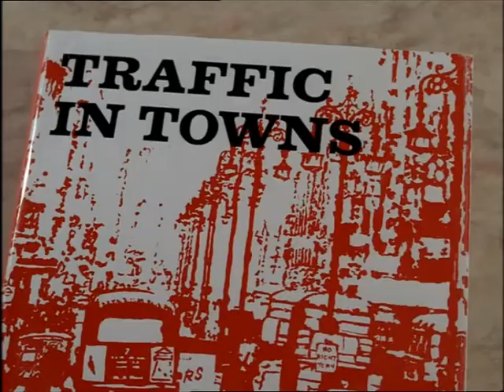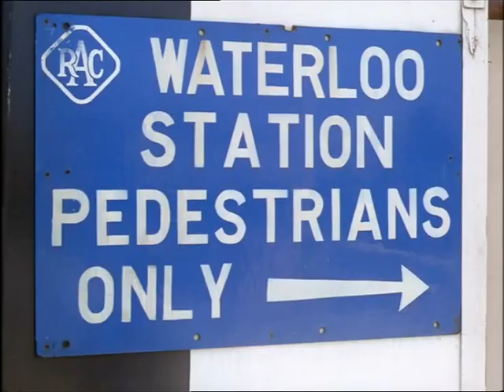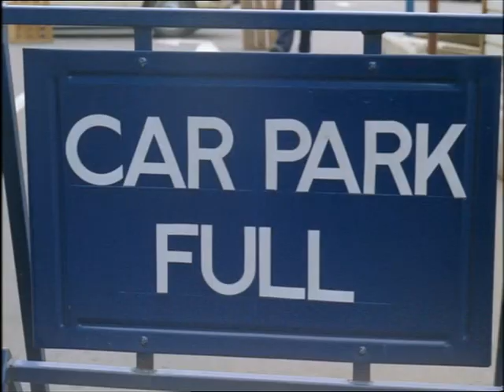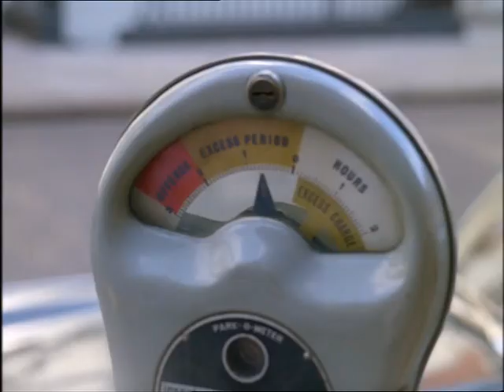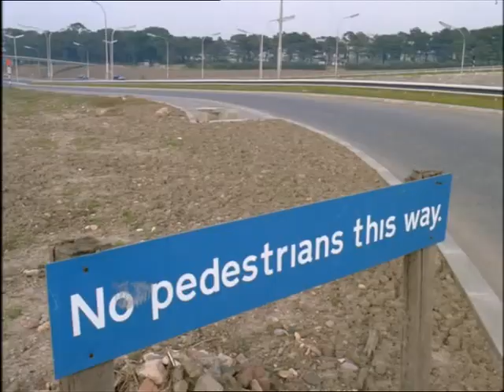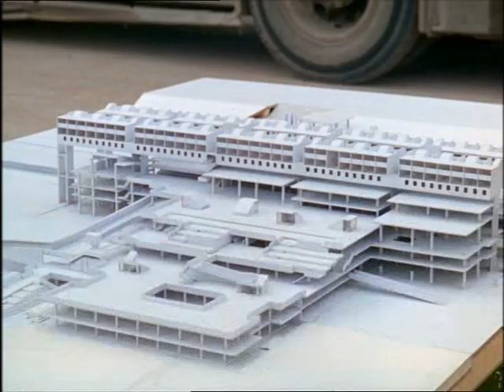Look at Life Vol 01 Transport Living with Cars 1964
Analysis of what is being done to cope with the increasing number of cars on our roads. Includes footage from London and Cumbernauld.